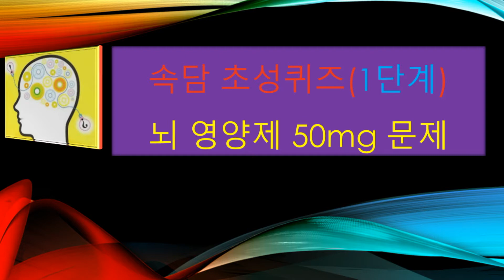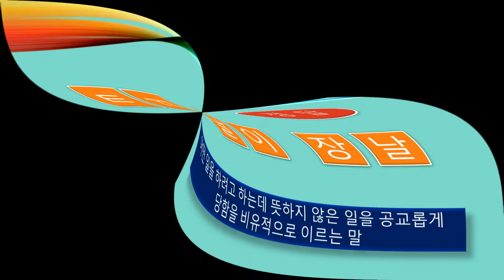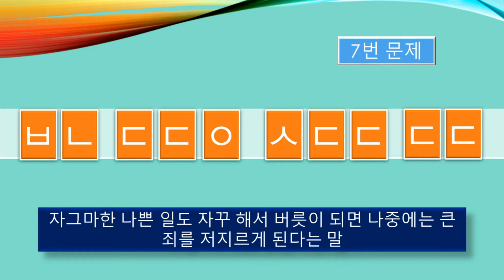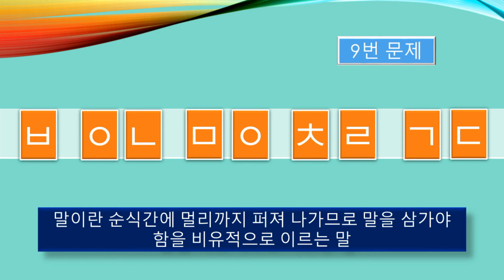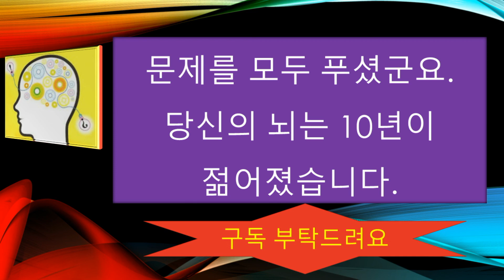속담 퀴즈 1단계, 두뇌 활성화 퀴즈, 뇌 영양제 치매예방